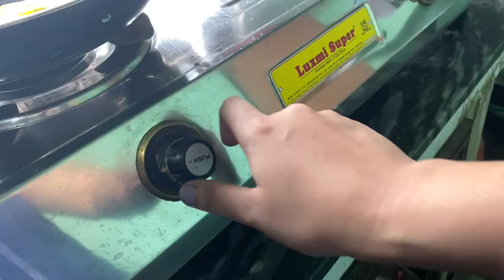Living Alone | India Vlogs | Chill days | Making Khichdi & unboxing parcel | Relaxing vlog | Ep. 1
This video is one of chill day days when I cook , eat , relax & watch anime while living & adulting alone. Hope you guys enjoy this video.
Love you peeps ……